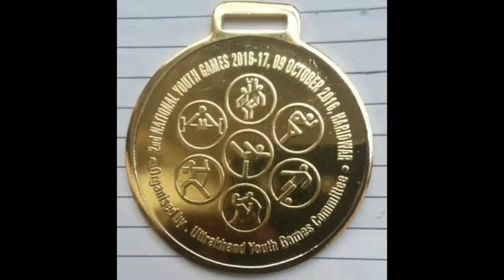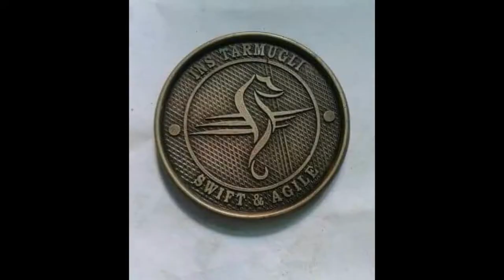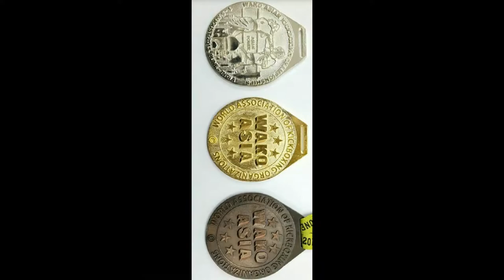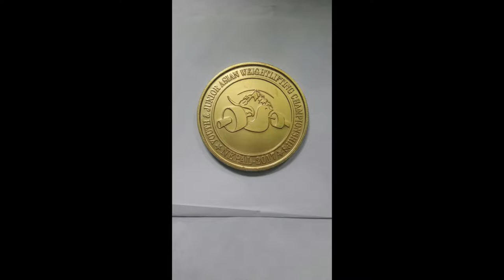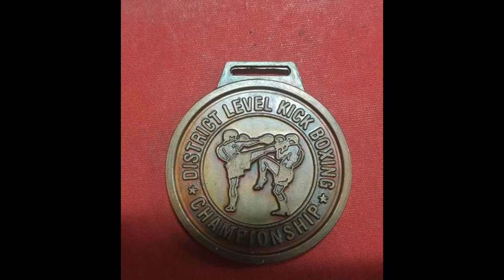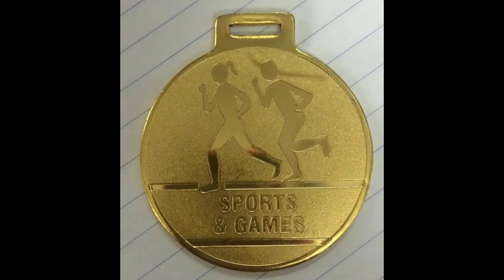SHREE SAI SPORTS MEDALS AND TROPHY KABBADI/CRICKET/POWERLIFTING /CYCLING/MARATHON/KARATE/SWIMMING